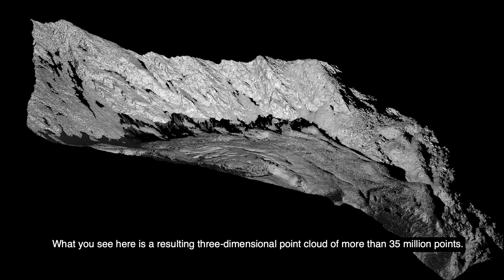High-resolution and high-frequency monitoring of a rock glacier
Editing: David Jäger

This video shows current research at the rock glacier "Äußeres Hochebenkar" in Austria, conducted to develop methods for change analysis in different research projects of the 3DGeo Group.